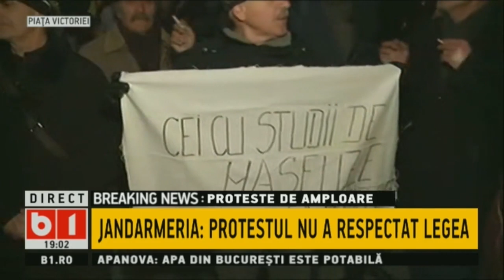Dragnea la închisoare, nu la guvernare! Manifestații in P-ta Victoriei și în marile orașe din țară